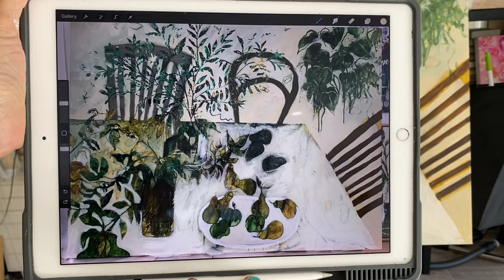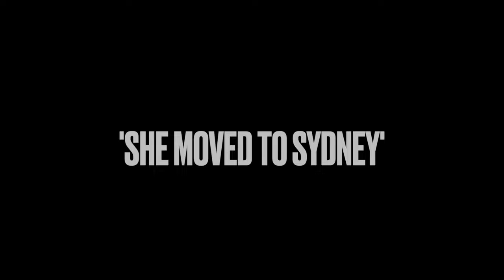PAINTING NOT WORKING? Vlog 30 Winter Evergreens + Studio Chats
Hi Friends,

Bits and pieces this week... recorded over a couple of weeks or so... and some this week... it's a potpourri sometimes. But 'practice not perfection' is how I approach this vlog making as well.

Talking a bit about those times when the energy is not optimal for painting and how it often passes... but being patient with yourself is so important.

Revisiting Winter Evergreens... only to find... I'll be revisiting it even more as it's still not quite 'singing' in the way I think it wants to.

warmest wishes
Denise

Liking a youtube video is a great way to show your support... and in turn, YouTube will show the video to more people... at least that is how I think it works. :)

If you’d like to make a small contribution in support of my work, shouting a cuppa will help me continue to create art, serve, connect and inspire others. Thank you so much for your kindness, I really appreciate it. DD x